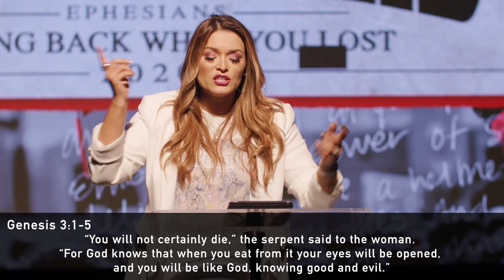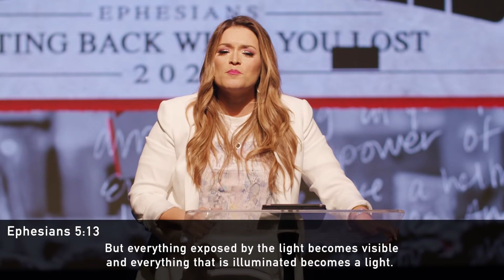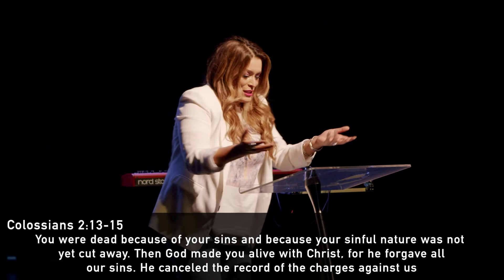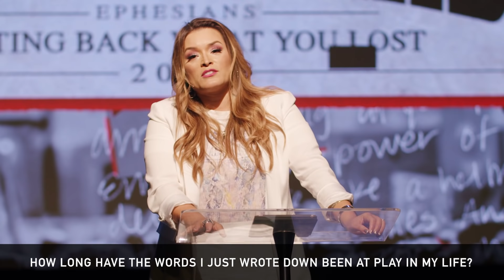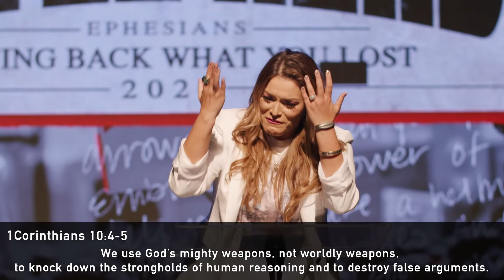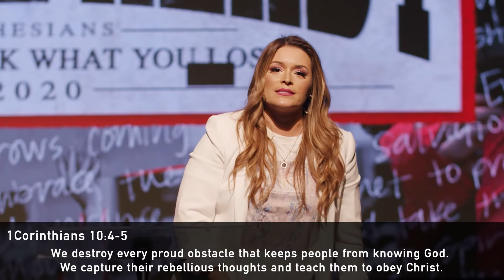Fight Like A Mother || Battle Ready (Part 3) || Pastor Bianca Olthoff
TAKE YOUR NEXT STEP: Do you need prayer? Do you want to join an online community group?